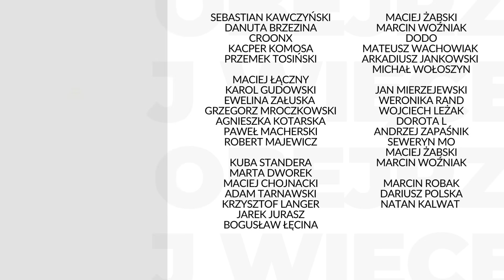Rosyjska elita na Zaporożu. Ukraiński klin, a może kocioł? | kmdr por. rez. Wiesław Goździewicz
🇷🇺 🇺🇦 Jak wygląda sytuacja na Zaporożu? Ukraińskie wysiłki, rosyjska obrona.

O tym mówił kmdr por. rez. Wiesław Goździewicz – absolwent Wydziału Prawa i Administracji Uniwersytetu Gdańskiego. Komandor porucznik rezerwy, ostatnie stanowisko służbowe – Szef Biura Prawnego Centrum Szkolenia Sił Połączonych NATO w Bydgoszczy.